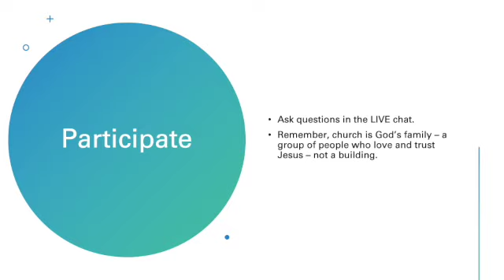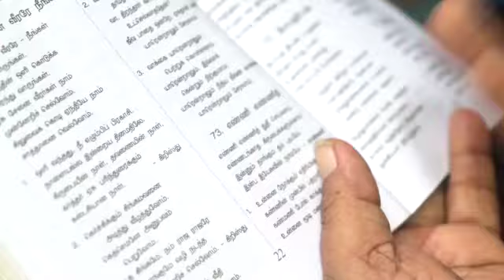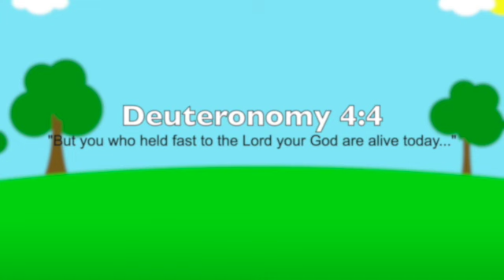Epic Bible Study: Deuteronomy